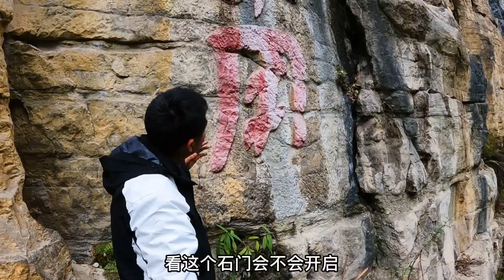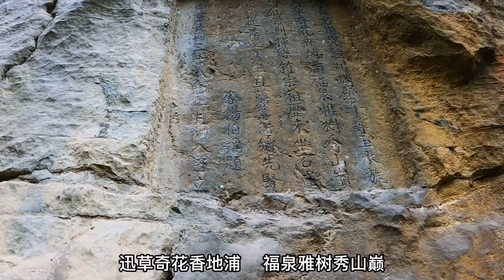小伙意外发现绝壁石门，被红色佛字镇压，一旦破解实现终生财富自由【户外小北哥】